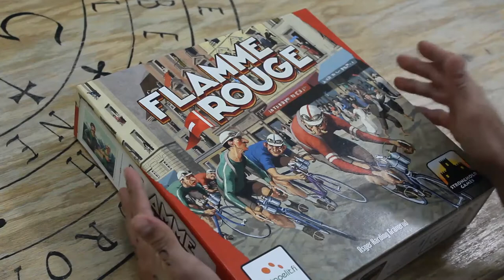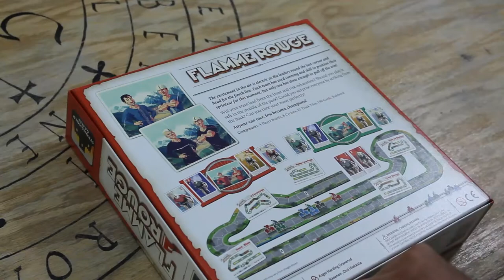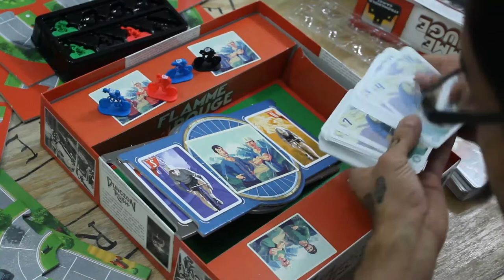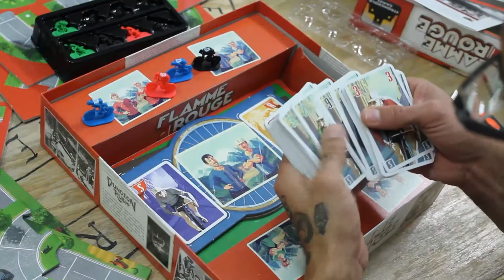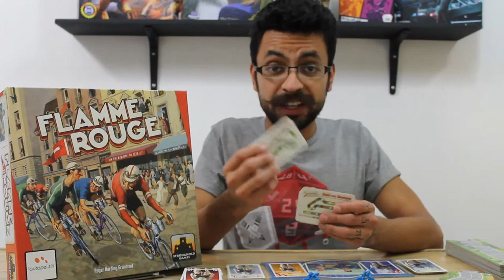Flamme Rouge [Unboxing]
Aldo nos da unas clases magistrales de pronunciación a la vez que hace unboxing de Flamme Rouge, juego de ciclismo.